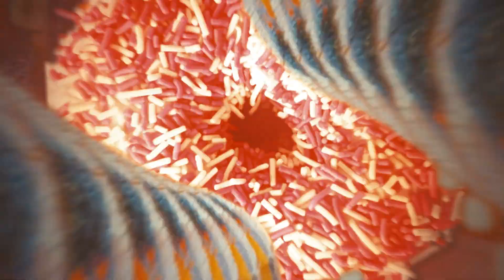PREMIERE: Sentuhlà - Templo Azul de las Vanguardias [Abstrakce Records]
"El Pasaje del Aumento" is a collection of syncopated rhythms for hypnotic slow dance. An accident of oppressive atmospheres with a humorous sense of rhythm and composition, which moves between downtempo, African rhythms and dub. With a certain oriental softness, it introduces you into a state of enchantment, spell... a hypnotic and mysterious restlessness, almost uncomfortable. Sentuhlà squeezes his Yamaha Rm1x on this second album, creating rhythms that you would never believe possible with a single synthesizer. He spins, twists and strangles it to the limit, til getting the last drop of frequency and oscillation.
Without too obvious references, it recalls the rhythms of Toulouse Low Trax or Wolf Müller, the experimentation of Muslimgauze, the repetition of Huerco S... But if you ask Sentuhlà himself, he will also mention Fela Kuti, Sun Ra, Can, Cabaret Voltaire, Tom Zé or Lee Scratch Perry...

Sentuhlà is one of the many aliases of musical jack of all trades José Guerrero, a long-standing figure in the already rich underground scene of Valencia. In this solo excursion, he explores the vast possibilities of mechanical repetition, the machine funk of dirtbag rhythms, and proper boogie DIY synth music, sculpting a syncopated sound that is both modern and atavistic. Coming from a deep knowledge and ability to communicate very diverse sounds, slow jams unfold into dance music for clear-eyed lounge lizards for whom sleaze comes not dizzy but focused. Whitened African rhythms beat up no-wave disco pleasure points, managing the hard task of being very cool and nonchalant, but also hot and dedicated.

Tracklist:

A1  Cinética Central
A2 Vuelo Eterno al Reino de los Tiempos
A3 La Destreza del Cúmulo
B1 Templo Azul de las Vanguardias
B2 Carnaval de Asalto
B3 Vida y Gloria del Caminar